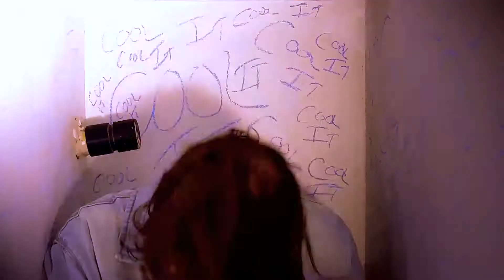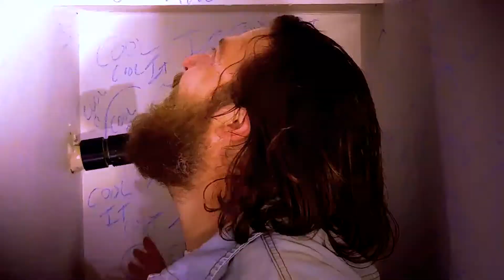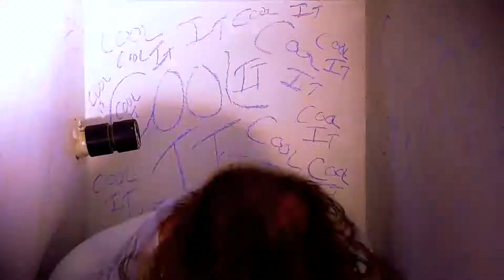Pedwell - Cool It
Official video for 'Cool It' from the album 'Ready To Try' released June 2021
Words and music by Brad Pedwell
video by Brad Pedwell

'Cool It' is a funky, upbeat rock track similar to artists like Finger Eleven and Muse.